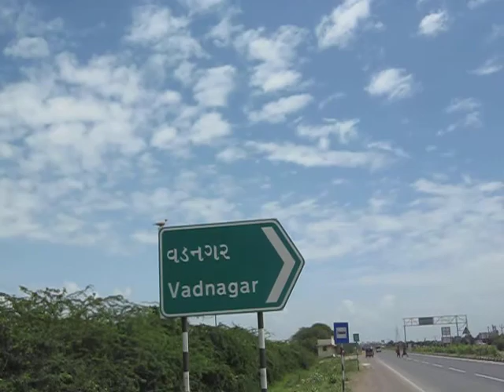SHIVA-PARVATI APPEAR IN SKY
See head of god Shiva (left) and head of goddess Parvati (right) appearing on both side of the big clouds in the sky. Eyes are visible. MY SPIRITUAL STORY: I saw ॐ (Om) near the moon in the sky at 09-40 pm on 10th January 2006. After 35 days, on 15th February 2006 snake god, Shesha Nag and seven gods appeared in front of me in the sky. On that day at 07-30 am I saw five headed snake god, Shesha Nag appearing and moving in the sky. God Shesha Nag disappeared in the eastern horizon. After a few seconds I saw the appearance of 7 bright stars in a line in the northwest sky and all of them were moving towards east. When I watched the shining objects, I understood that they were 7 buds and all the buds were becoming bigger and bigger while they were moving. When they reached in front of me all of them stopped in a line. Then the first bud started to become a flower and after becoming a flower a big fish appeared in the sky from it. It was God Matsyavatar (fish incarnation of God Vishnu). Then the second bud became a flower and from that flower a big bird appeared in the sky. It was the bird god, Garuda. Then the third bud became a flower and from that flower god Shiva appeared in the sky. Then the fifth bud became a flower and from that flower god Muthappan (cheriya) appeared in the sky. Muthappan gods are incarnations of god Vishnu and god Shiva. Then the sixth bud became a flower and from that flower elephant headed God, Ganesh appeared in the sky. Soon the last seventh bud started to become a flower and after becoming a flower a big snake appeared in the sky from it. It was the snake god, Nag Devata. In short one after one all the 7 buds became 7 flowers and from all the 7 flowers seven gods appeared in the sky one after one. They were Matsya Avatar, Garud, Shiva, Muthappan, Ganesh, Hanuman and the snake god, Nag Devata. After 7 minutes all the 7 gods disappeared together in the sky. After 10 minutes, a huge lotus flower appeared in the west sky and moved towards east before disappearing in the horizon. Since then, gods and goddesses described in all religious books in the world have been appearing in front of me in the sky. So far, I have seen more than 110 gods and goddesses in the sky. In 2008, I started to take photos and videos of appearance of gods in sky after getting permission from God. See “theneilriver” spiritual channel in youtube to see 2300 videos of appearance of gods and goddesses in sky. All of us are living on the planet created by God. All gods and goddesses are different forms of the same creator who created this universe. See original gods in the original sky and pray for protection from diseases and natural calamities.
See 687 videos of appearance of God Shiva in sky